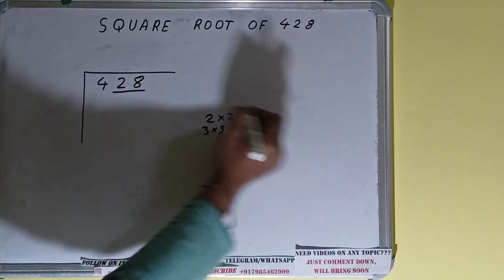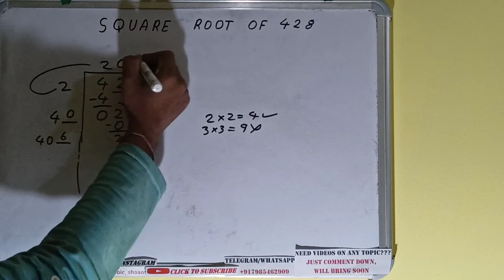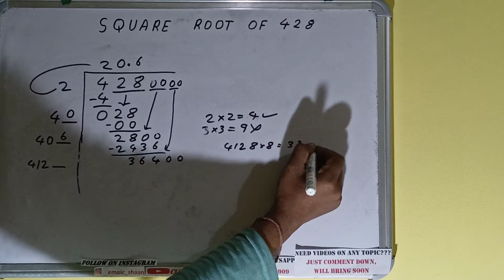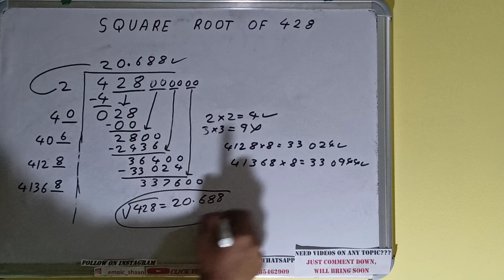SQUARE ROOT OF 428